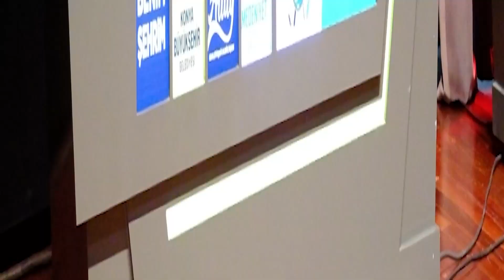Karapınar Yine ‘’Konya İlinde’’ En bilgili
VİDEO HABER (MA) - FATİH ARSLAN (KONYA MEVLANA KÜLTÜR MERKEZİ) - 2022 yılı Eylül ayından beri süregelen İl Genelinde tüm Konya ve İlçelerinin ortaokullarının katıldığı ‘Haydi Bil Bakalım’’ isimli bilgi yarışmasının bugün Konya Mevlana Kültür Merkezi’nde final karşılaşması düzenlendi. Karşılaşmada Karapınar Cumhuriyet O.O İl şampiyonu oldu.